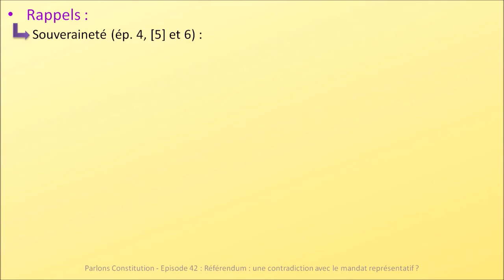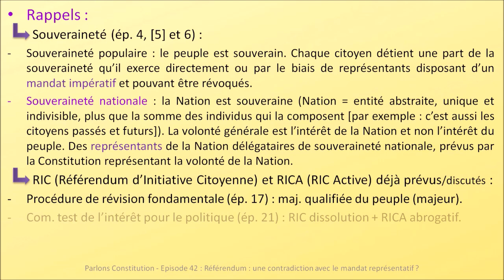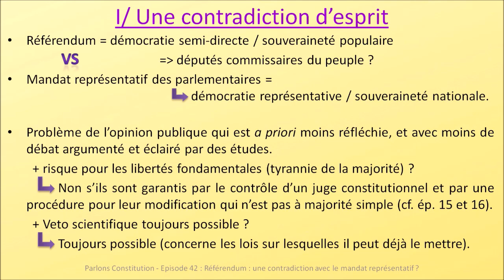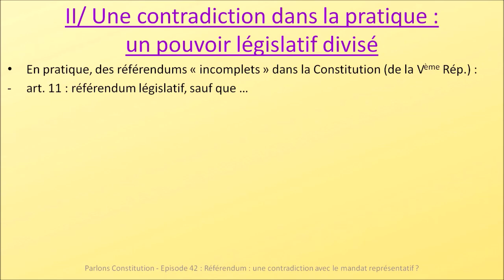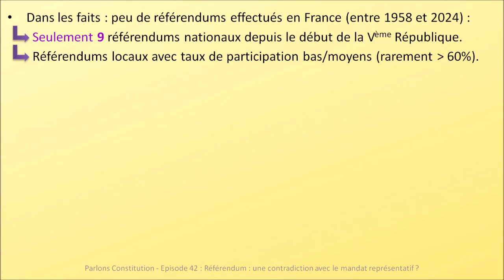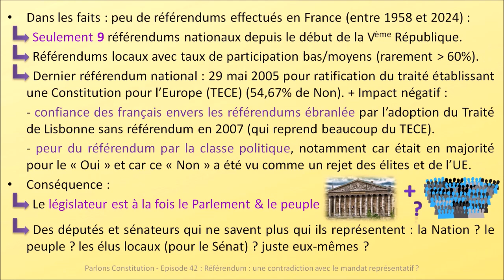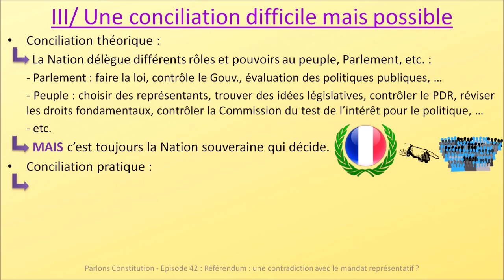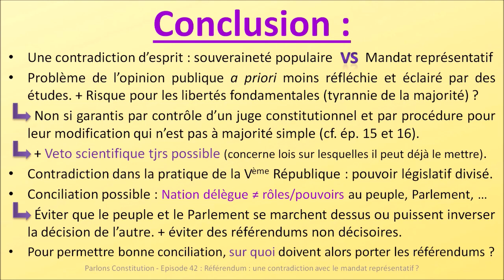Référendum : contradiction avec le mandat représentatif ? - Parlons Constitution - Episode 42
Passons maintenant au sujet du référendum 🗳️
On a déjà prévu/parlé de référendums au cours de Parlons Constitution. Mais on n'a jamais discuté de façon générale sur le référendum, comment il s'intègre dans l'ensemble de la Constitution et s'il est pertinent par rapport aux choix qu'on a déjà effectué.

Ici, c'est donc ce qu'on va faire. Et la question essentielle tourne autour du conflit entre le peuple et le Parlement, entre le pouvoir du peuple et le pouvoir législatif des parlementaires, entre le référendum et le mandat représentatif des élus.

Ce 1er épisode dédié au référendum précède d'autres épisodes qui entreront plus dans le détail de ma vision politique constitutionnelle en matière de référendum, comme sur quoi doivent-ils porter (sujet du prochain épisode).
Mais pour l'instant je vous souhaite un bon épisode et espère vous revoir bientôt dans la suite de Parlons Constitution 😉

• Sources musicales :
- Intro : MK2 - Far Away (Sting)
- Outro : Dan Henig - Pluck It Up